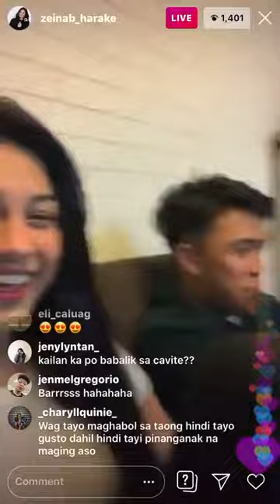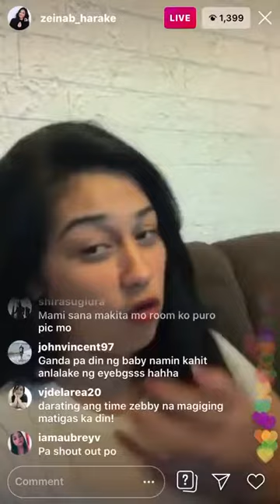Zeinab Harake and Skusta Clee Break Up Again | Zeinab Nagsalita Na!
Zeinab Harake and Skusta Clee BREAK NA BA ULIT? | Zeinab Nagsalita Na! zeinab harake and skusta clee break up again